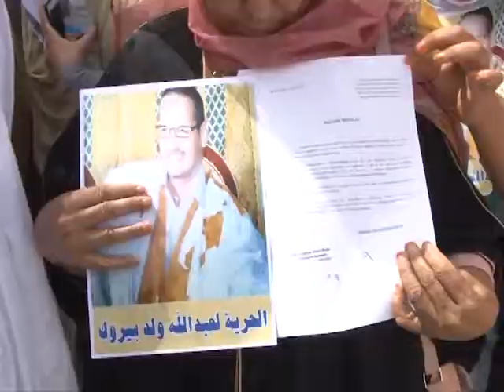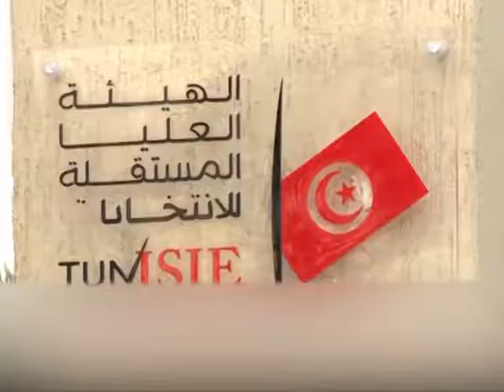KUMPITAL AVEC OUMAR BA